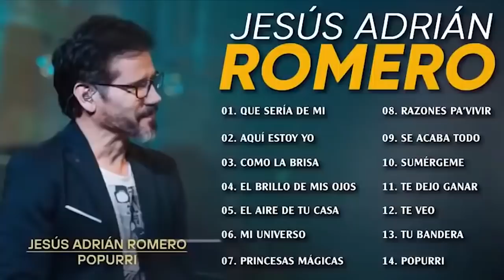Los Mejores Éxitos De Jesús Adrián Romero - Jesús Adrián Romero Éxitos Sus Mejores Canciones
Lista De Canciones:
00:00:00 - "Popurrí"
00:11:03 - "Mi Jesús Mi Amado"
00:19:15 - "Abre Los Cielos"
00:25:44 - "Un Destello De Tu Gloria"
00:31:17 - "El Aire De Tu Casa"
00:35:30 - "Mi Universo"
00:39:42 - "Espérame"
00:44:51 - "Me Dice Que Me Ama"
00:48:51 - "Ayer Te Vi…Fue Más Claro Que La Luna"
00:52:43 - "Como La Brisa"
00:57:40 - "Si Hubiera Estado Allí"
01:01:34 - "Quizá"
01:05:39 - "Tu Bandera"
01:08:55 - "Cerca de Jesús"
01:12:26 - "Soplando Vida"
01:16:40 - "Te Dejo Ganar"
01:20:01 - "Brilla"
01:23:20 - "Vuelve A Llorar"
01:26:51 - "Silencio interno"
01:31:10 - "Se Acaba Todo"